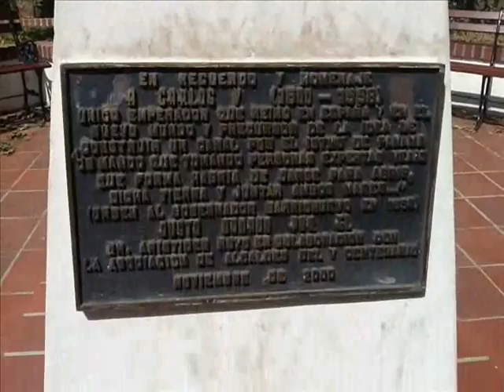LAS RATAS- MAL DE AMOR (COMPLETO)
Completo